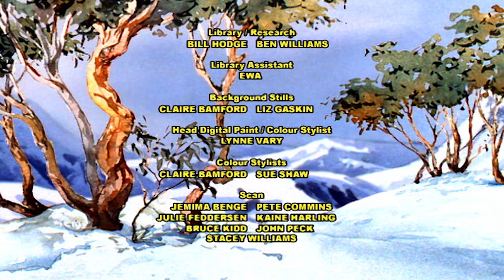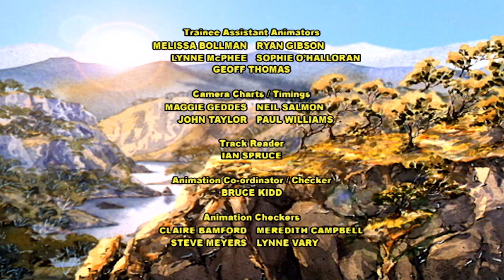The Silver Brumby | Trappers Go Home 🐎| HD FULL EPISODES